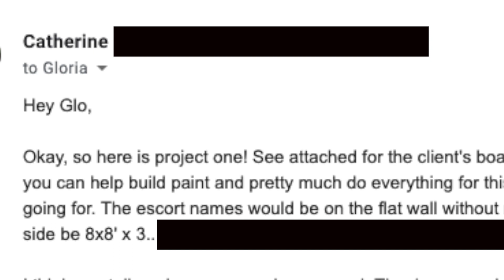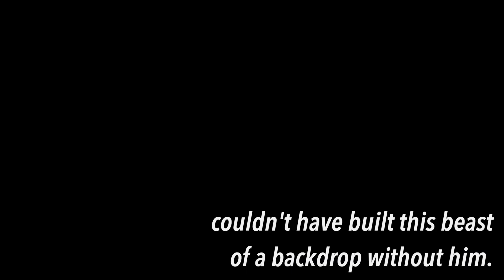MET GALA INSPIRED PHOTOBOOTH | CCL Weddings x Gloria Sky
Inspired by 2016's Met Gala photobooth, one of CCL Weddings' clients wanted to create a similar experience for her wedding guests. I recorded our journey in building our first light backdrop together.

Lights used for backdrop